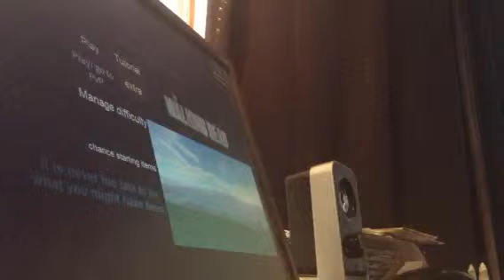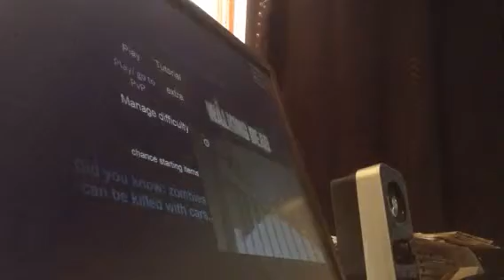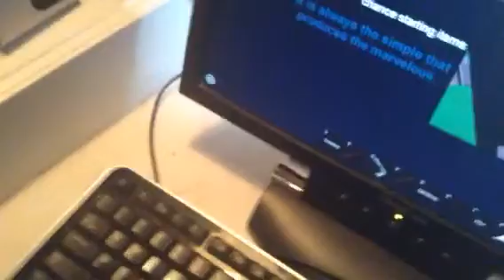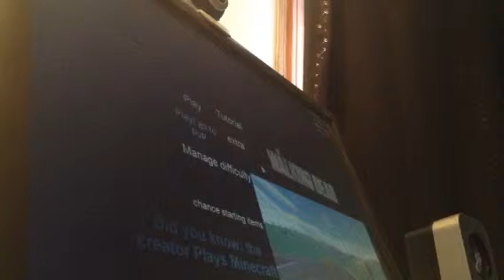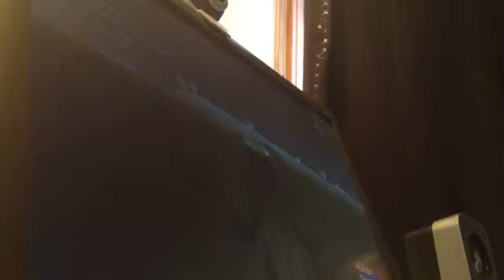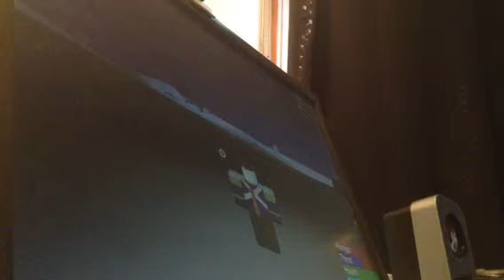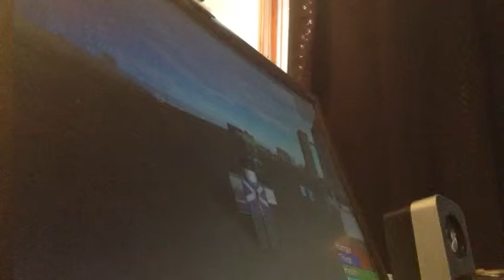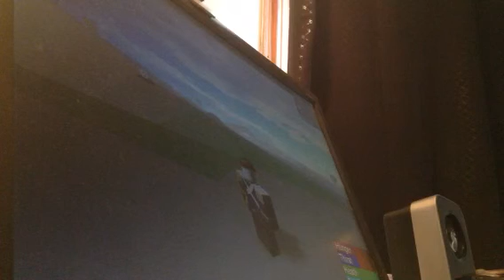Multiplayer games with my sister Roblox The walking dead Part 1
Check out Madison DeWolfe Channel